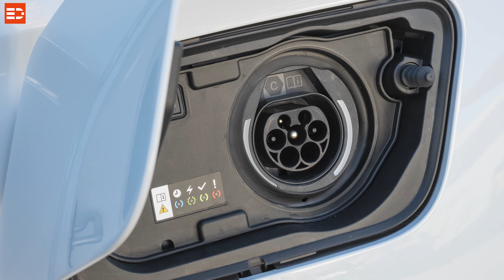2023 Opel Grandland GSe Test - wie hoch ist der Verbrauch wirklich? | Electric Drive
Unser Opel Grandland GSe Test inklusive Kapitel-Sprungmarken:

00:00 Begrüßung
00:46 Opel Grandland GSe Design
02:11 Opel Grandland GSe Abmessungen
02:23 Opel Grandland GSe Antrieb
03:46 Opel Grandland GSe Innenraum
04:22 Opel Grandland GSe Assistenzsysteme
04:49 Opel Grandland GSe Kofferraum
05:27 Opel Grandland GSe Fahreindruck
06:44 Opel Grandland GSe Ladeleistung
07:52 Opel Grandland GSe Fahrwerk und Komfort
10:40 Opel Grandland GSe Preis
11:16 Opel Grandland GSe Fazit

Wie auch schon beim Opel Astra GSe, verfügt auch der Grandland über spezifische GSe-Stoßstangen bzw. Verkleidungen, den 19" Felgen vom Typ "Monza" und dem Heckdiffusor. Ein GSe-Schriftzug am Heck lässt keinen Zweifel daran, hier fährt man das Top-Modell.

Der Opel Grandland GSe ist 4,47 Meter lang, inkl. Aussenspiegel 2,10 Meter breit und 1,60 Meter hoch. Der Radstand misst 2,68 Meter und der Wendekreis wird mit 10,7 Meter angegeben.

Opel selbst spricht vom Top-of-the-Line Plug-in-Hybrid: Wir haben einen 1.6 Turbobenziner, zwei Elektromotoren, eine 8 Stufen-Automatik und einen elektrischem Allradantrieb. Die Systemleistung wird mit bis zu 221 kW/300 PS und 520 Newtonmeter angegeben. Der zwangsbeatmete 1,6-Liter-Verbrenner leistet bis zu 147 kW/200 PS; der Elektromotor an der Vorderachse liefert bis zu 81,2 kW/110 PS und der Elektromotor an der Hinterachse steuert sogar 83 kW/113 PS hinzu. Der Kraftstoffverbrauch gemäß WLTP, sprich für die ersten 100 Kilometer, sofern der Akku vorher komplett geladen wurde, wird mit 1,2 Liter auf 100 Kilometer angegeben. Innerstädtisch soll der Grandland GSe bis zu 81 Kilometer rein elektrisch schaffen, im WLTP-Zyklus sind es 63 Kilometer. Mehr als ausreichend für die meisten Pendler-Strecken. Ist der Akku geladen, dann steht im Sportmodus auch die volle Leistung zur Verfügung, dann beschleunigt der Grandland GSe innerhalb von 6,1 Sekunden von 0 auf 100 km/h. Die rein elektrische Höchstgeschwindigkeit ist bei 135 km/h erreicht, durch den Verbrenner geht es aber weiter bis zu Tempo 235 km/h.

AGR-zertifizierte, exklusive GSe-Performance-Sitze in Alcantara-Ausstattung für Fahrer und Beifahrer, eine Winter-Ausstattung mit Sitzheizung und beheizbarer Windschutzscheibe - wo ich persönlich immer die Drähte sehe, ich hab halt doofe Augen, ein Apple CarPlay und Android Auto kompatibles Multimedia Navi Pro mit 10-Zoll-Farb-Touchscreen und 12 Zoll-Fahrerinfodisplay sowie ein Technologie-Paket mit schlüssellosem Schließ- und Startsystem „Keyless Open & Start“ sowie elektrischer Heckklappe.

Der Kofferraum fasst 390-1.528 Liter, die Ladekante ist 86,6 cm hoch, leer bringt der GSe 1.867 kg auf die Waage, übrigens inklusive einem Fahrer mit dem Gewicht von Eckart, also 75 kg. Die Zuladung liegt bei 494 kg, die Dachlast bei beachtlichen 85 kg, dafür steht nur eine Stützlast von 70 kg zur Verfügung, da müssen die Akkus der Elektroräder ggf. in den Kofferraum. Die Anhängelast ungebremst liegt bei 750 kg, gebremst bei 1.250 kg, hier lässt der GSe also Federn.

Wir haben hier eine Lithium-Ionen-Batterie mit einer Kapazität von 14,2 Kilowattstunden. An einer klassischen Haushaltsteckdose dauert der Ladevorgang ca. sieben Stunden und 30 Minuten. An einer öffentlichen Ladesäule oder einer 22 kW Wallbox könnte, sofern man den optionalen 7,4 kW On-Board-Charger gewählt hat, der Ladevorgang nach knapp zwei Stunden absolviert sein. Zur Serienaustattung gehört der einphasige 3,7 kW Onboard-Charger, für einen Aufpreis von 500 Euro bekommt man aktuell das Ladeupgrade auf immerhin 7,4 kW und 32 Ampere, aber halt leider weiterhin einphasig, daher benötigt man die 22 kW Ladesäule bzw. Wallbox für die volle Ladeleistung. Das Kabel für die normale Haushaltsteckdose gehört übrigens zum Lieferumfang, ein Typ2-Ladekabel muss man ebenfalls getrennt ordern, dieses schlägt mit 250 Euro zu Buche, für diejenigen die zum Beispiel bei der Arbeit eine Ladesäule ohne fest montiertes Ladekabel haben, ein Pflichtkauf, denn so ein Plug-in-Hybrid kann nur Sprit sparen, wenn er auch häufig geladen wird, geladen wird übrigens auch durch die Rekuperation.

Der normale Opel Grandland Hybrid startet ab 45.700 Euro, der GS ab 46.200 Euro und für den GSe verlangt Opel mindestens 57.600 Euro, dafür bekommt man dann den elektrischen Allradantrieb, die Kraft der 300 Pferde und die beiden Elektromotoren, die im Zusammenspiel mit dem 1,6 Liter Benziner das S in SUV hier noch einmal unterstreichen.